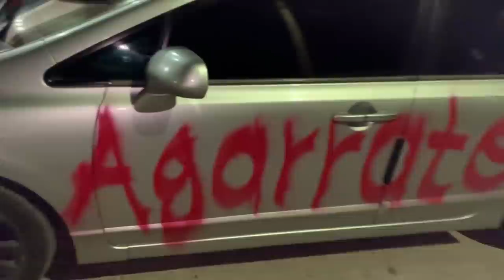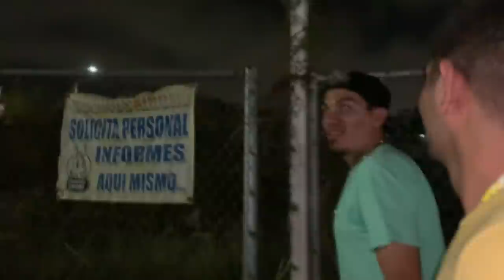LE ARRUINAMOS LA PINTURA DEL NUEVO CARRO//NOS PASAMOS CEVICHURROS SHOW